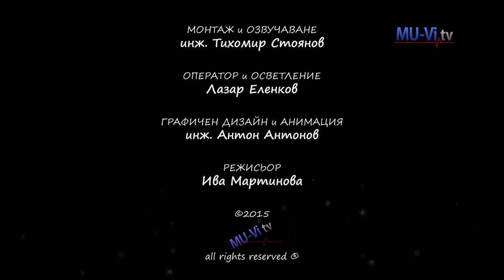Modern oncology and radiotherapeutic center opened in St. Marina Hospital - Varna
Модерен онкологичен и лъчетерапевтичен център откриха в УМБАЛ Света Марина - Варна